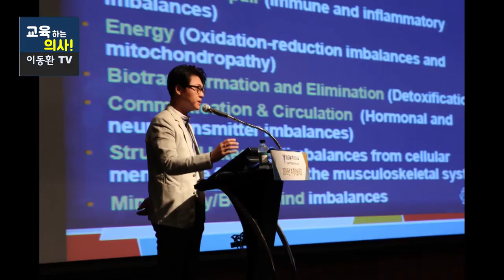건강강의-비타민D- 자외선차단제 발라야할까? 장건강에 좋은 비타민D